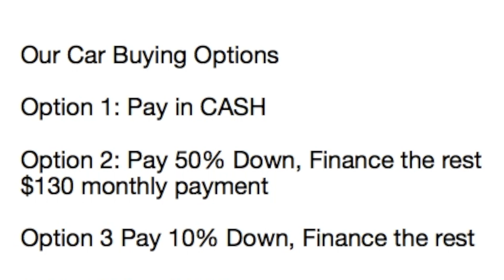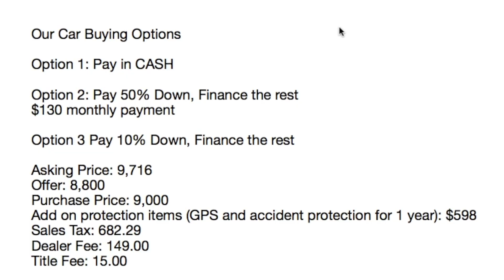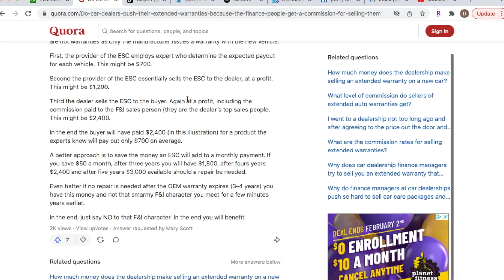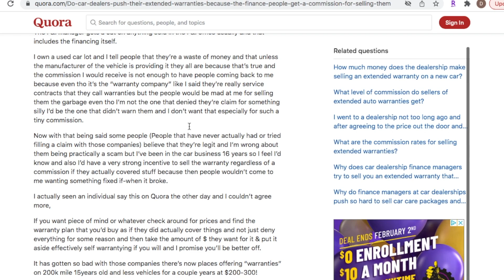Wife in a Car Accident!: Part II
As promised, the in depth details including finance option details, loan amount, total purchase price, extended service contracts, and more in this video.